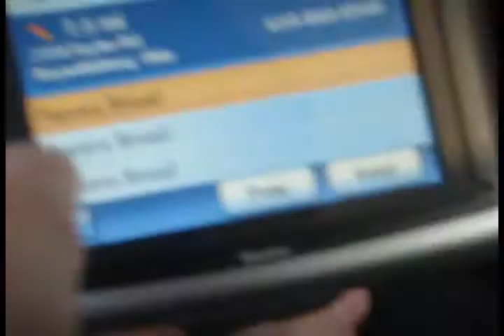Random Clips / Cruising V.3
V.4 coming soon
dog food on fonz's car
hunting at reynoldsburg
ogre junior at track
dota king being a dota king
out takes